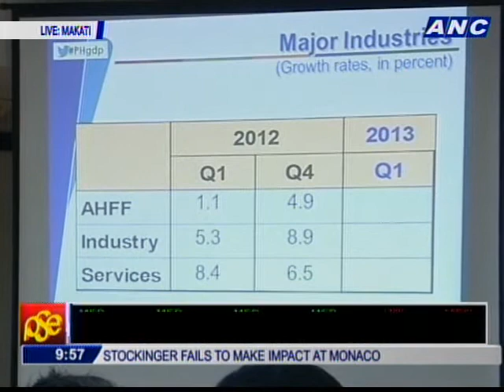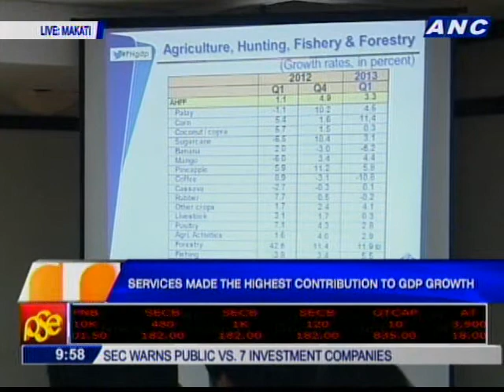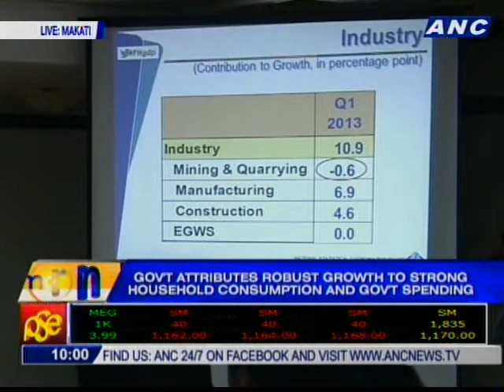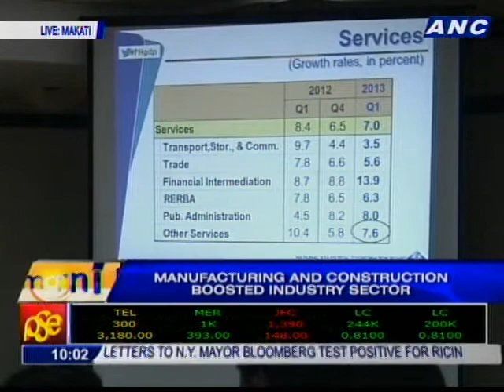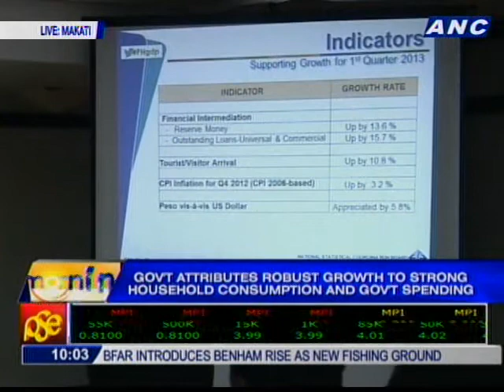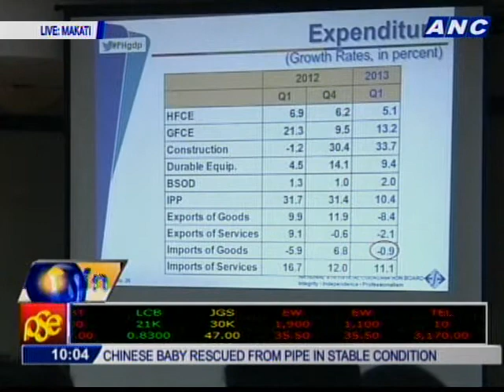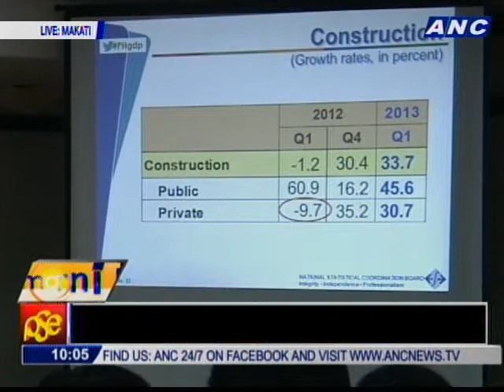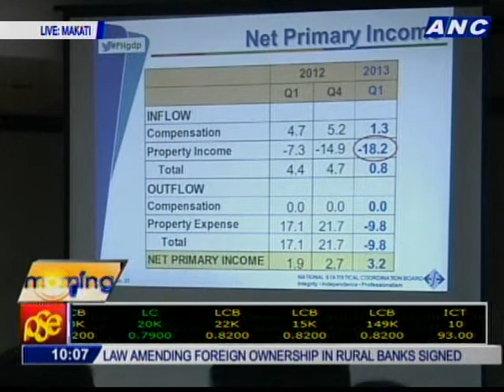NSCB: PH economy grew 7.8% in Q1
Gov't attributes robust growth to strong household consumption & gov't spending. NSCB says the 7.8pct GDP growth for Q1 was the strongest quarterly growth during the Aquino admin.